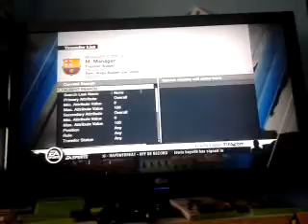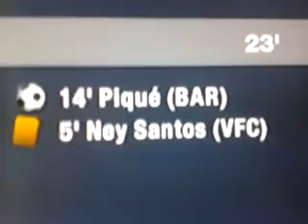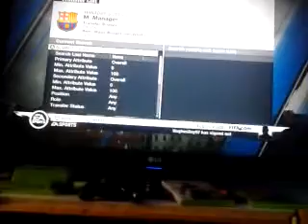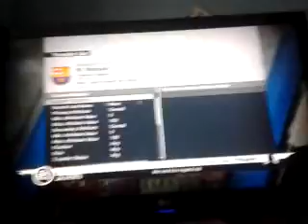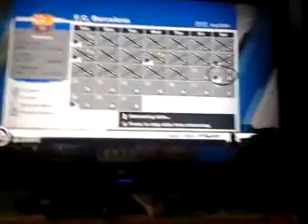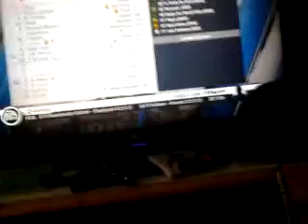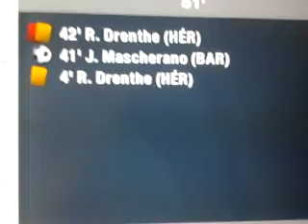Lets Play Fifa 11 ep 1